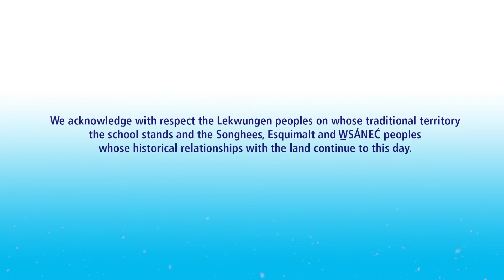GNS Presents: The 2021 Winter Wonderland Concert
Mr. Steve Thompson, Mrs. Audrey Bailey and every level of GNS Band perform a selection of seasonal favourites as we enter the Holiday Season.

Recorded during student assemblies in Denford Hall, this virtual edition of our traditional Winter Wonderland Concert is sure to make your toes tap and get you in the festive spirit!

Glenlyon Norfolk School is an independent JK to Grade 12 International Baccalaureate and Round Square day and boarding school in Victoria, BC Canada.